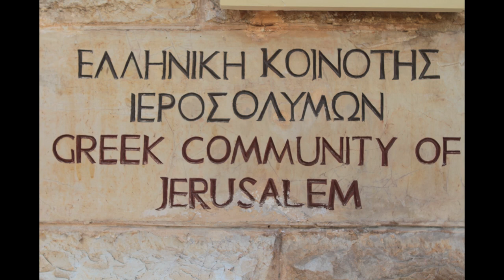gr com jerusalem&ηλιδα2019 movie